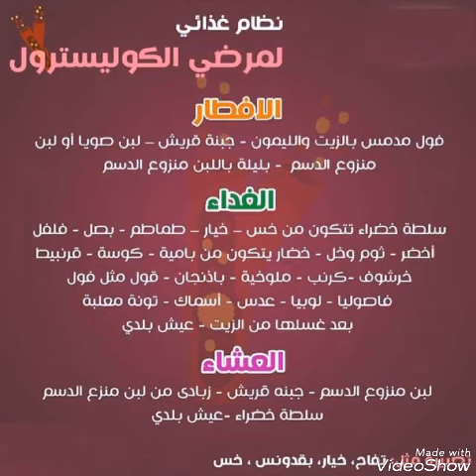لأصحاب الكوليسترول_العالى أفضل نظام_غذائى لتقليل نسبته سريعآ